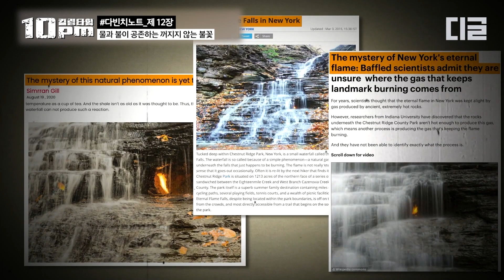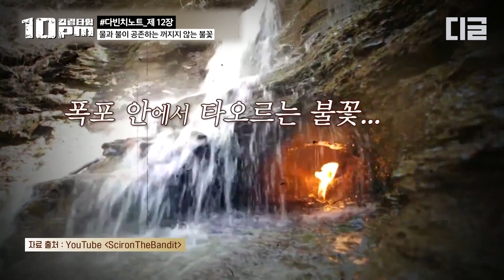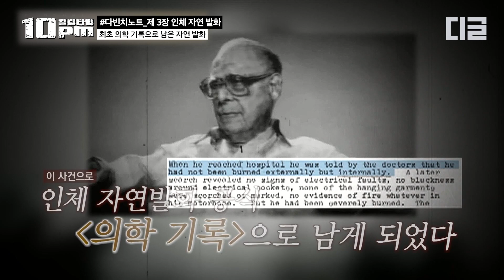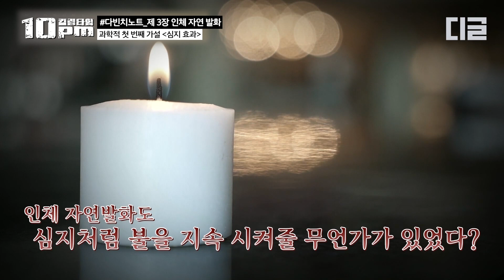[10pm] 폭포 안에 꺼지지 않는 불꽃의 진실? 보고도 믿기 어려운 신비한 자연 현상의 가지고 있는 비밀│다빈치코드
잠들기 전 심야 킬링타임을 사수하라!⏱ [10pm]